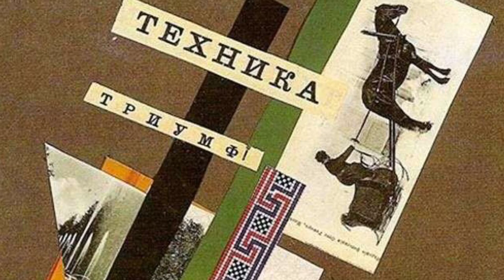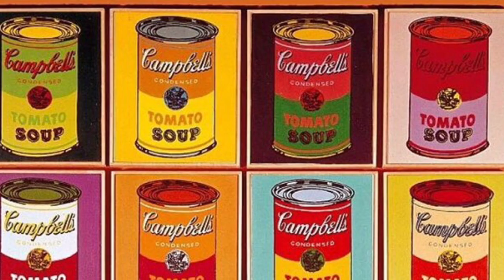Стили современного искусства. Часть 3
Руководитель изостудии "Лена" ГБУ ЦКДС "Истоки" Чулкова Елена Владимировна продолжает рассказывать о стилях современного искусства. Часть 3